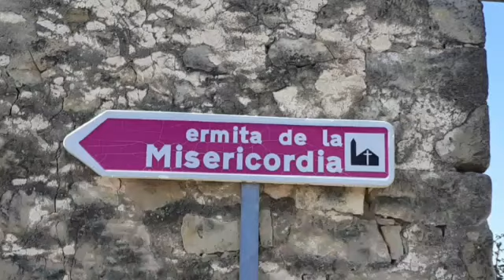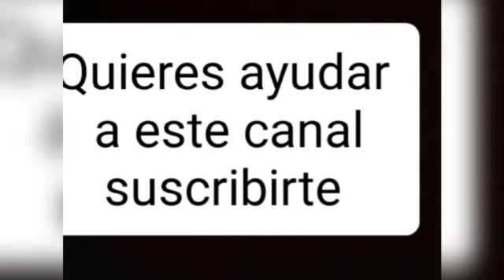[54#]Ermita de Nuestra Señora de Dios de la Misericordia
un lugar con unas vistas al los puertos de Beceite impresionantes